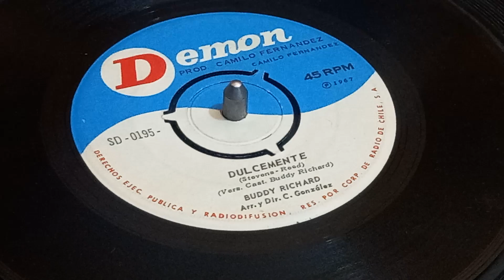Dulcemente ...Buddi Richard. .año 1967